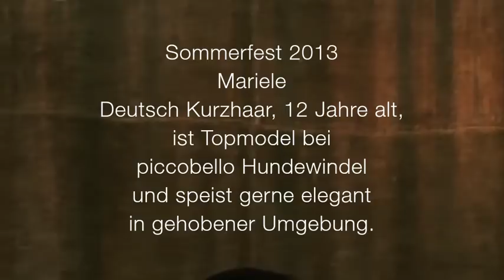Marieles Dinner -- Lustiger Hund isst am Tisch mit Messer und Gabel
Mariele, die Deutsch Kurzhaar-Hündin, ist das Topmodel von Sie liebt es in eleganter Umgebung zu speisen.
Diese kleine Aufführung fand im Sommer 2013 statt. Mariele sitzt am Tisch und freut sich auf ihr Essen. Für die Szene wurde nur wenige Male geübt, da der Hund im Prinzip nichts weiter tun muss, als ruhig auf einem schön gepolsterten Hocker zu sitzen. Mariele ist 12 Jahre alt und war in jüngeren Jahren als Rettungshund tätig. Sie ist sehr geduldig und freundlich und sie probiert gerne neue Dinge aus. Damit die Versuchung, das servierte Essen nicht in einem Haps zu verschlingen, nicht zu gross wurde, haben wir Karotten und Kartoffeln gereicht. Das frisst sie auch gerne aber längst nicht mit demselben Appetit wie fleischiges...
Inspiriert wurden wir durch das Vorbild von TWO DOGS DINING.